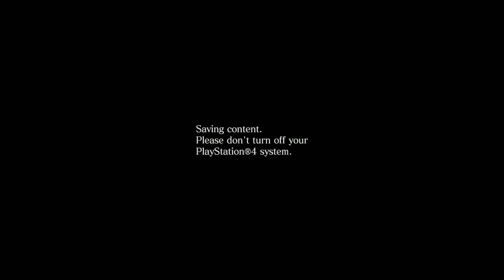Resident Evil 6 Stuffz Ren vs Will: STUN BATON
HAHA I GOT A STUN BATON AGAIN